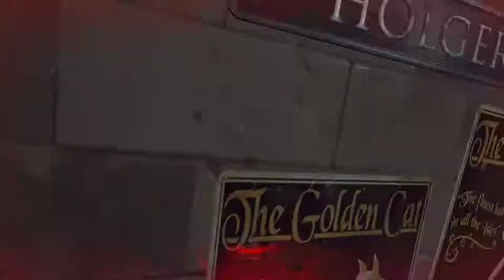Dishonored [4] Sistel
The thing about Dishonored is that the lethal route for the targets is a whole lot more merciful than the non-lethal route, for the most part.

It's also faster.